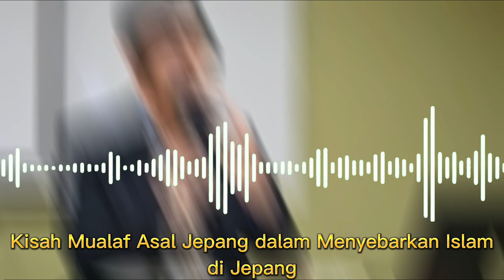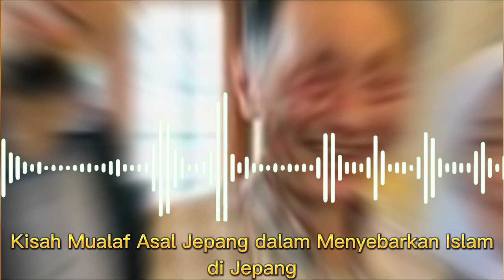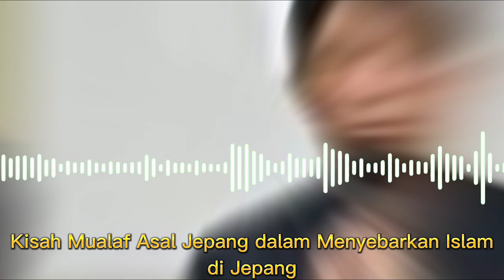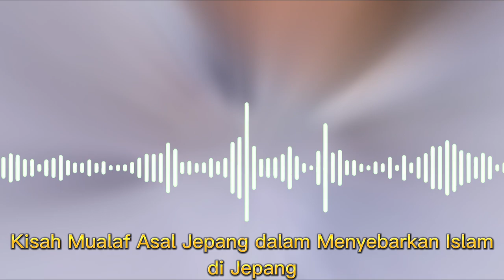Kisah Mualaf Asal Jepang Kyoichiro dalam Menyebarkan Islam di Negeri Sakura Jepang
Pada video ini menceritakan Kisah Mualaf Asal Jepang Kyoichiro dalam Menyebarkan Islam di Negeri Sakura Jepang. Inlah kisahnya!